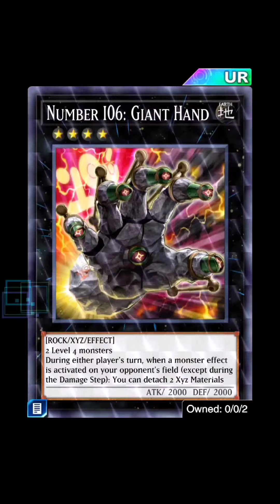Yugioh Duel Links - Upcoming 5DS and ZEXAL Ace Monsters Gift Campaign!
Upcoming 5DS and ZEXAL Ace Monsters Gift Campaign!